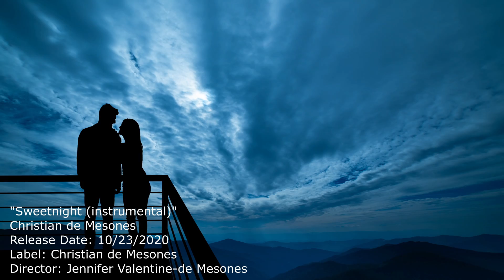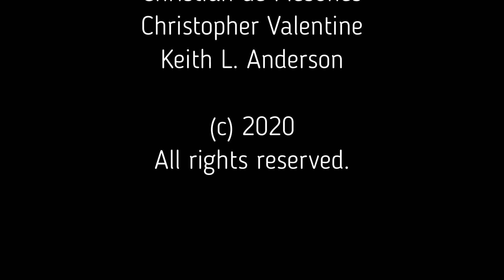Sweetnight (instrumental) by Christian de Mesones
Previously unreleased, this instrumental version of Sweetnight features the sultry soprano sax and muted trumpet melodies of Keith L. Anderson and Rob Zinn, respectively.  With Curtis McCain on percussion, Carl Anderson on drums, Christopher S. Valentine on keyboards, Mike Gamble on guitar, Arch Thompson on flute, and Christian de Mesones on electric bass.  Written by Christian de Mesones, Christopher S. Valentine, and Keith L. Anderson.  Produced by Christopher S. Valentine for Woodz Entertainment.